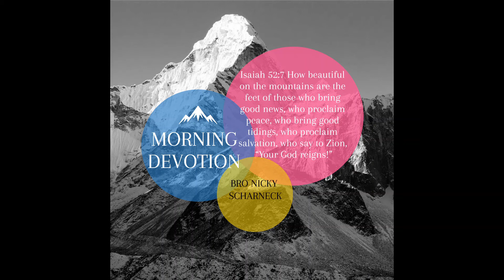Morning Devotion by Bro Nicky Scharneck - 20210712 - Christian Maturity Series (Part 1)